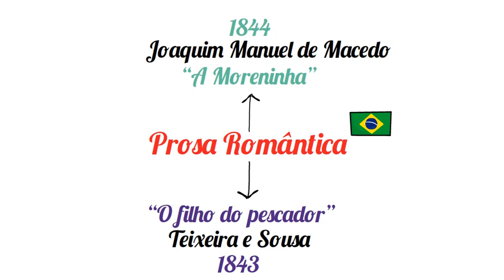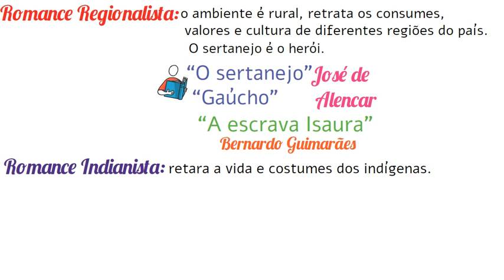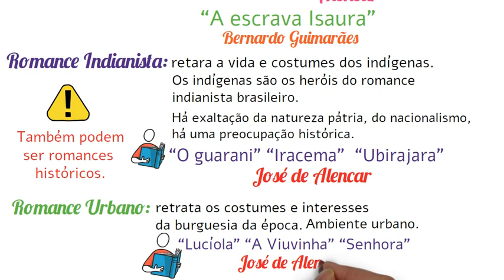✅Romantismo Prosa no Brasil - Escolas literárias - Rápido e Fácil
✅Hoje vamos estudar o Romantismo Prosa! Você vai aprender!